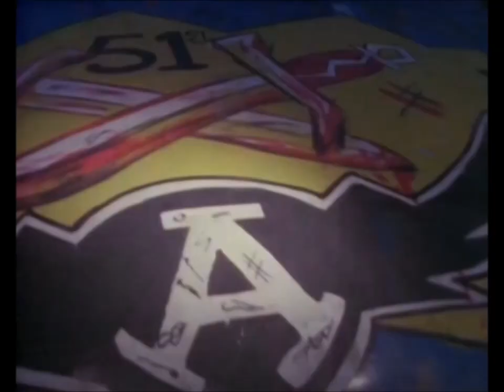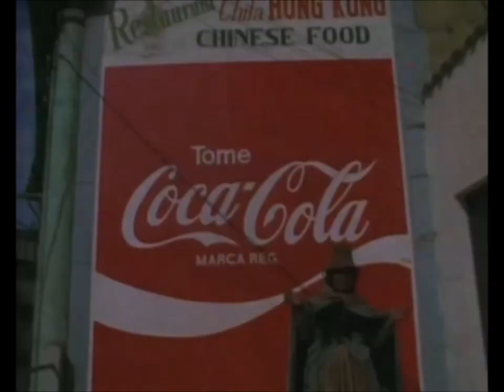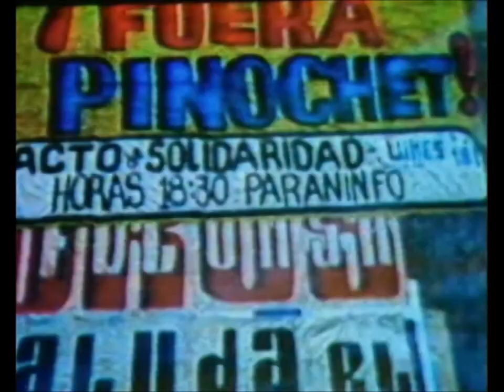The The (Matt Johnson) - Mercy Beat (1986)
Taken from Matt's epic "Infected" album/video release.

The clip was not previously available on youtube.